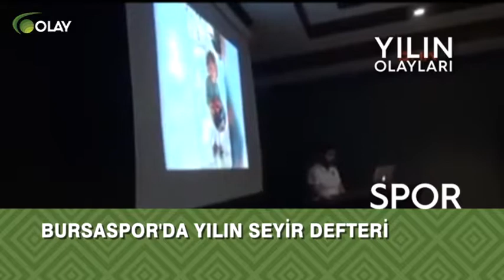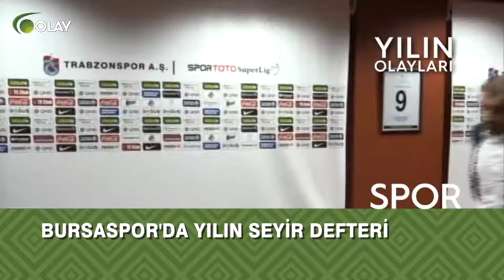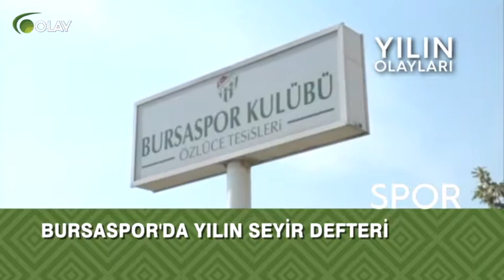Almanak Spor Bursa 2017